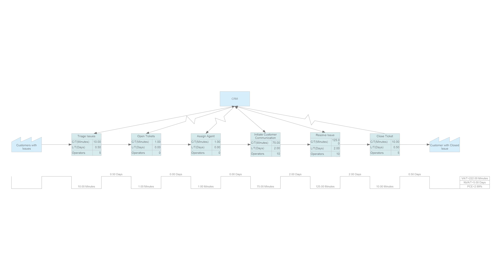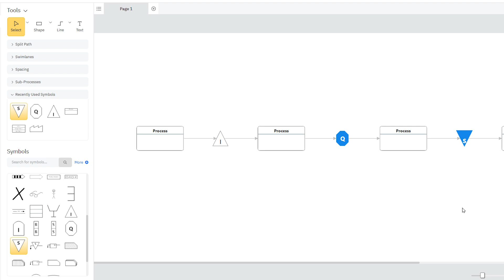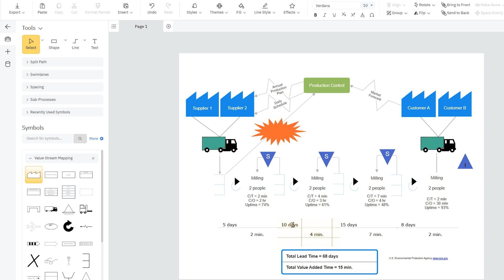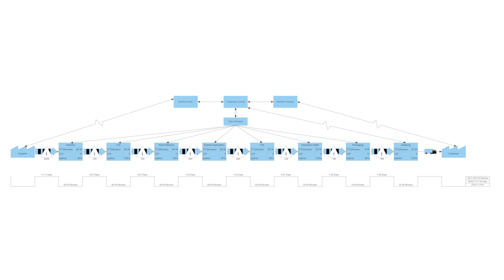Value Stream Mapping with SmartDraw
See how you can create value stream maps for Lean and process improvement using SmartDraw's intuitive value stream mapping software.